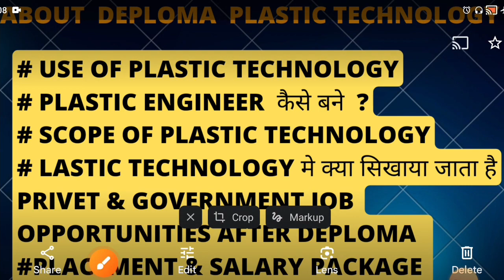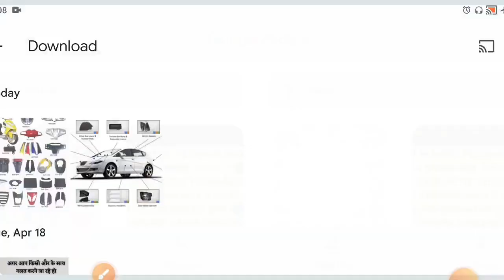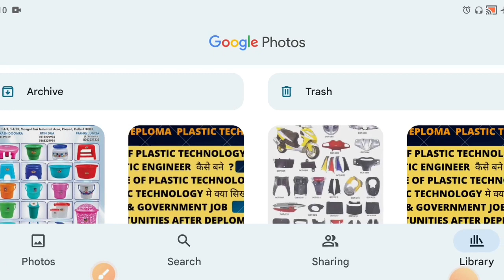Use, Scope, Future & Salary Package Deploma in Plastic technology